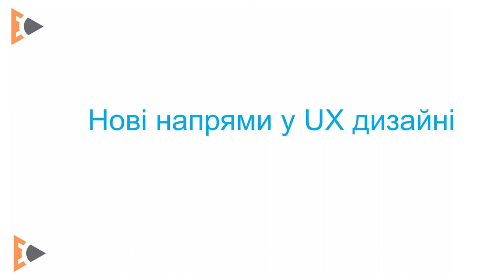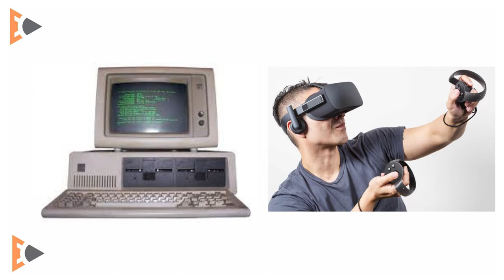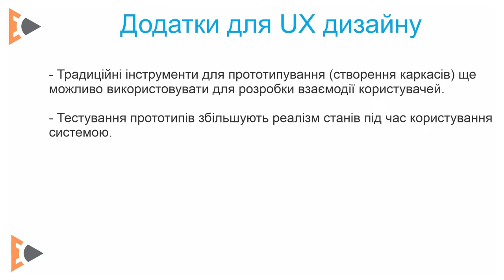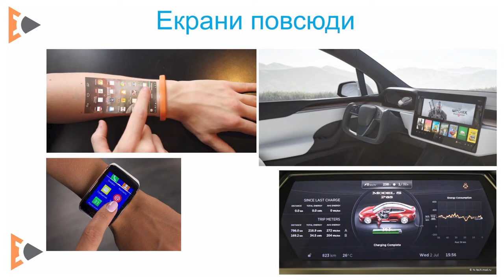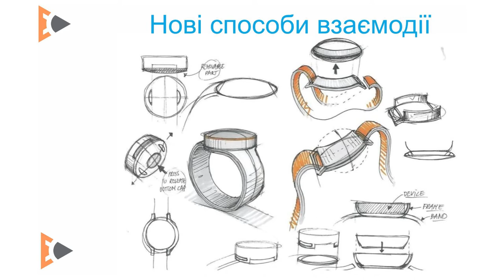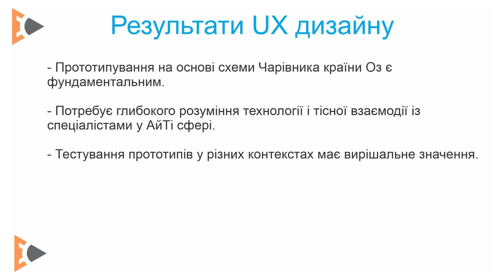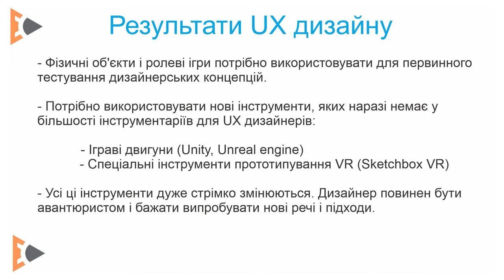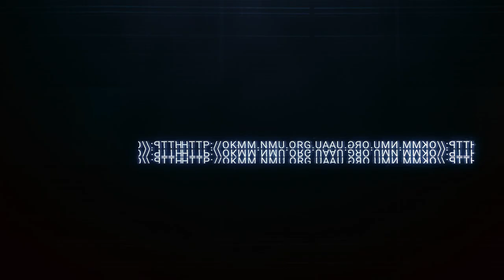UX Модуль 6.4 - Нові напрями у UX дизайні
6.4 Нові напрями у UX дизайні